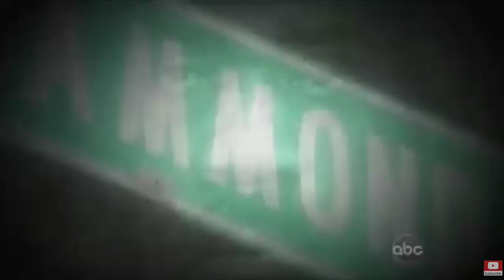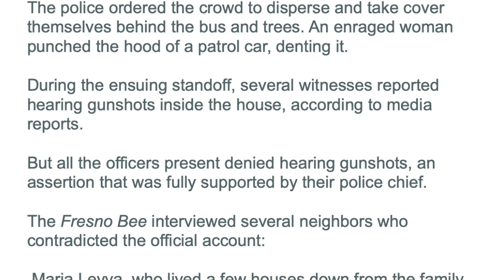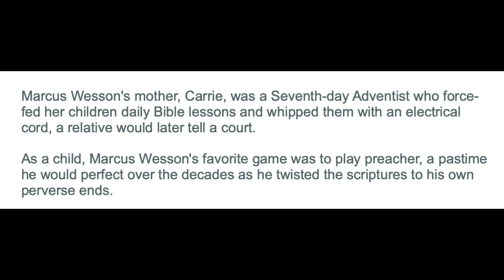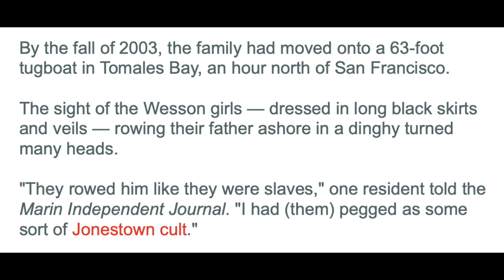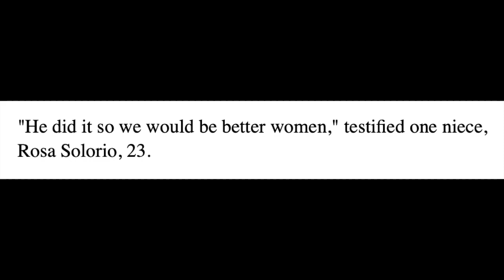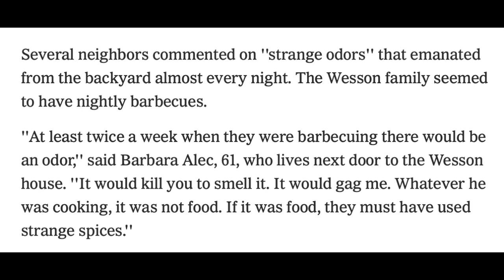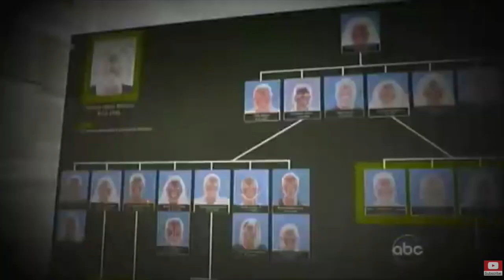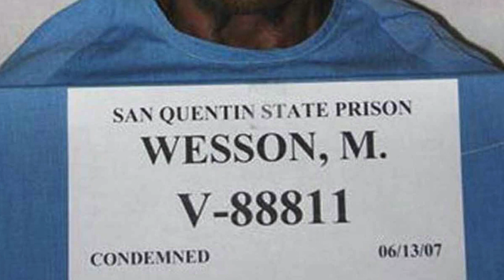HALLOWEIRD: The Vampire God of California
My new Instagram: @NoorJasmine7